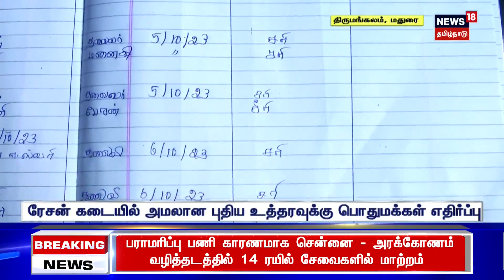ரேசன் அட்டையில் உள்ள அனைவரும் கையெழுத்திட வேண்டுமா? - பொதுமக்கள் அதிர்ச்சி | Madurai Ration Shop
ரேசனில் அனைத்துப் பொருட்களையும் பெற குடும்ப உறுப்பினர் அட்டையில் உள்ள அனைவரும் கையெழுத்திட வேண்டும் என்ற நிபந்தனை மக்களிடையே அதிர்ச்சியை ஏற்படுத்தியுள்ளது.